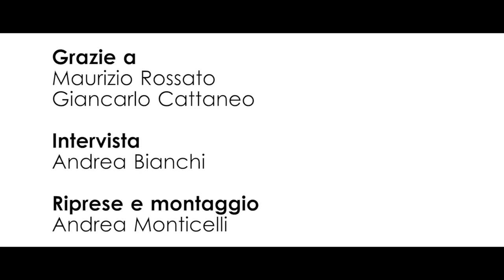Cattaneo e Rossato: tre percorsi raccontati attraverso la letteratura e la poesia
Vita, Amore, Famiglia: tre percorsi fondamentali raccontati attraverso la letteratura e la poesia  al 66° Trento Film Festival, dall'autore radiofonico Maurizio Rossato e dal conduttore radiofonico Giancarlo Cattaneo.